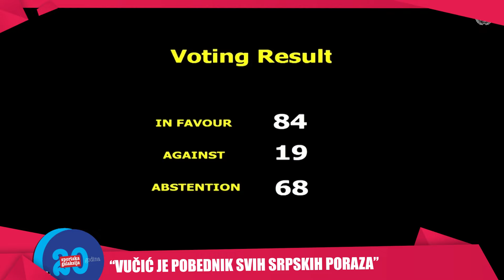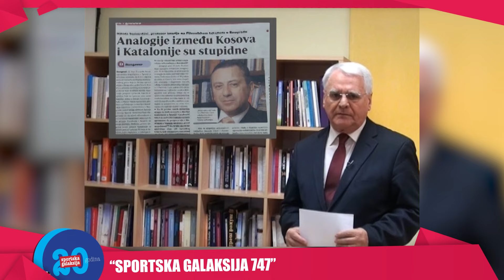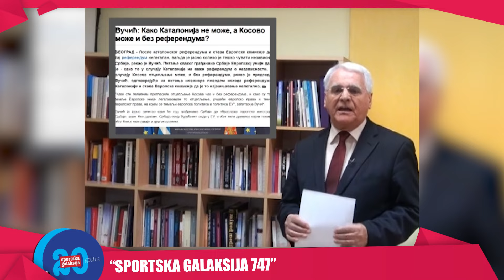Sportsko Politička Galaksija 1081 - VUČIĆ JE POBEDNIK SVIH SRPSKIH PORAZA